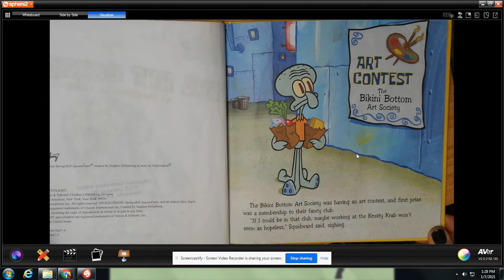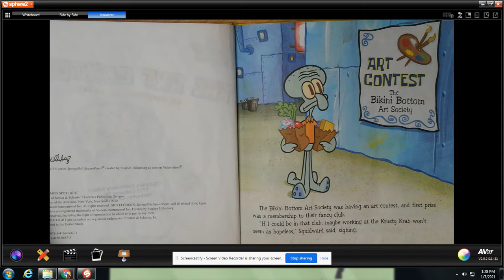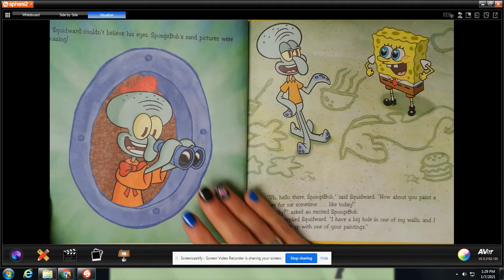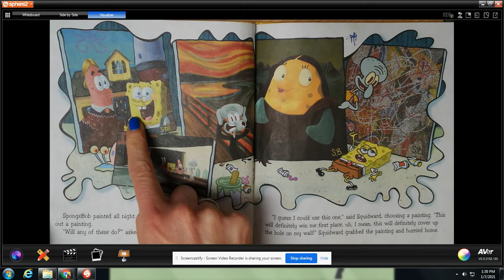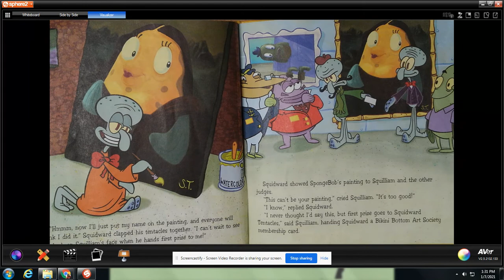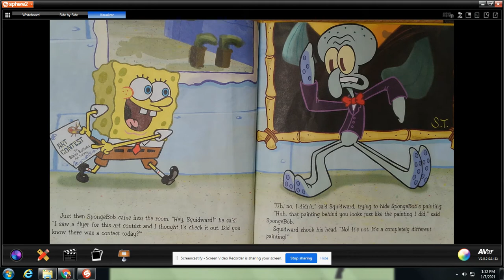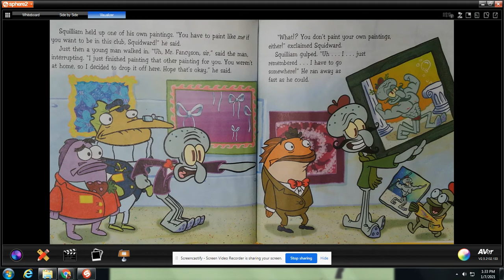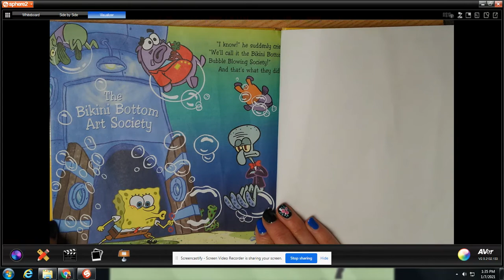The Art Contest No cheating Allowed!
By, Steven Banks
3.1 AR #116209

Squidward finds out that the Bikini Bottom Art Society is having an art contest and offering the winner a membership in the fancy club. Squidward vows to win no matter what it takes, even if it means tricking SpongeBob into cheating for him.